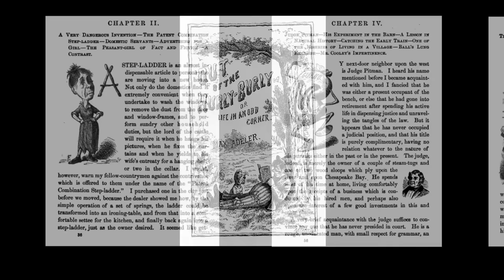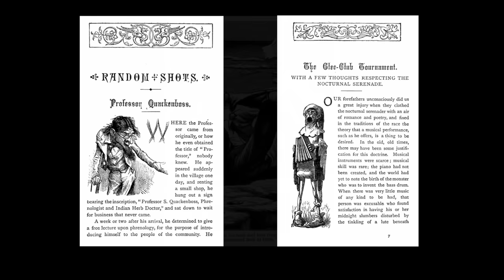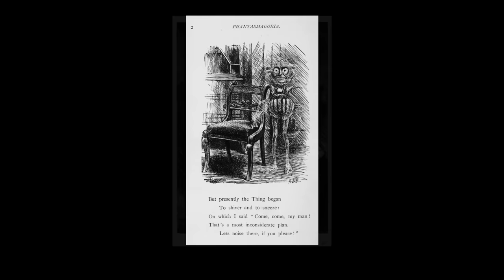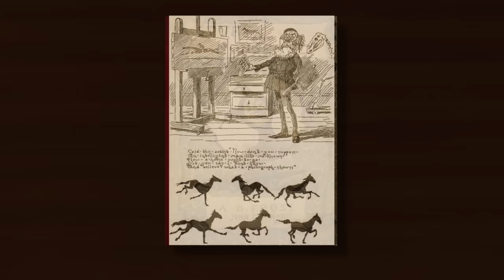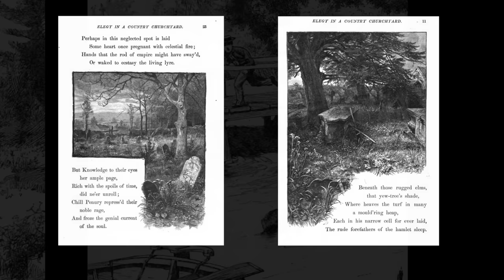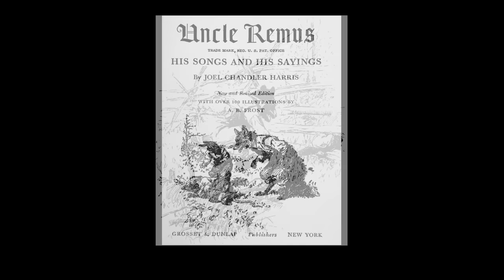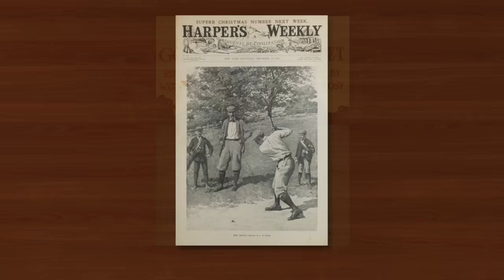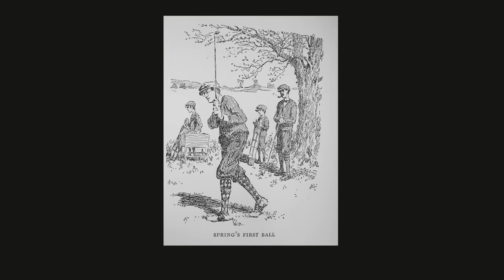THE ILLUSTRATIONS OF A B FROST HD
American illustrator and artist Arthur Burdett Frost was one of the earliest and most influential illustrators in the USA, and predated the far better known Howard Pyle by a few years. He's even credited as helping Pyle get his own career on track. His year of birth meant that his illustrated work was for some time reproduced via the somewhat hit and miss engraving process, and even in his later career it was almost exclusively black and white. Nevertheless his pen and ink styling and consummate understanding of anatomy and movement led to the production of a large volume of essentially cartoon illustration which led the way for many others to follow.